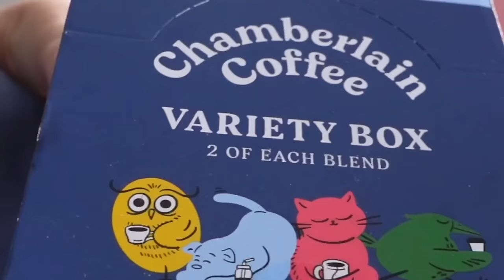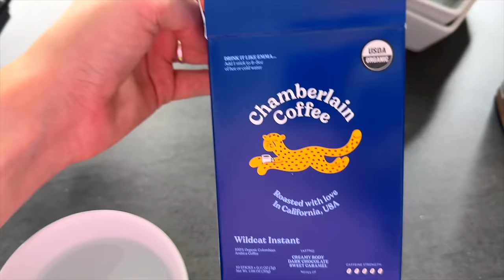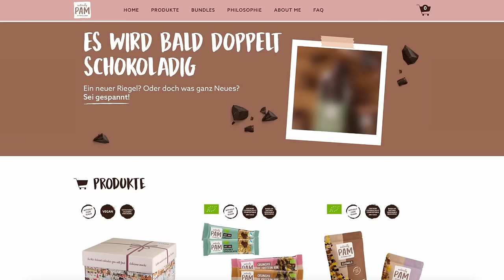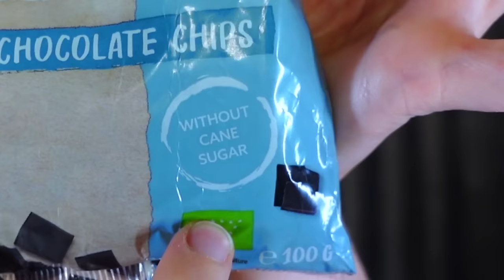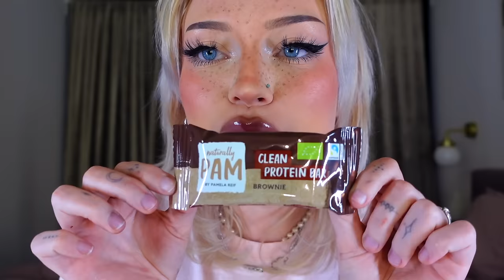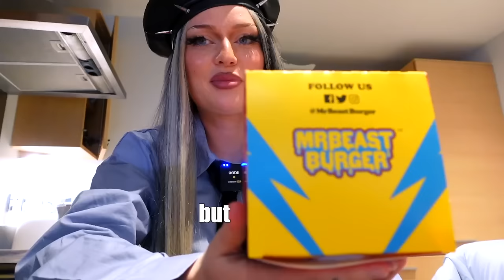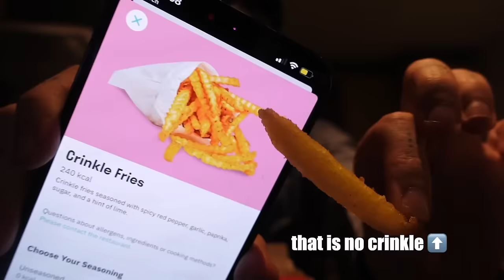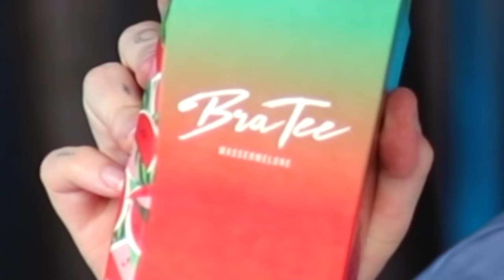Testing Influencer food brands (not a fan)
Watch the Taboo Music Video here!!!

diving into influencer/ youtuber food products and LITERALLY diving, because oddly enough they're all coming out with drinks. today we're gonna try Mr Beast Burger, feastables Mr Beast Bar, Pamela Reif naturally pam, Emma Chamberlain Coffee, Logan Paul & KSI PRIME, Shirin David Dirtea, Luciano Loco Juice & Capital Bra Bratee!!!

Anzeige

you're the best, broccolis